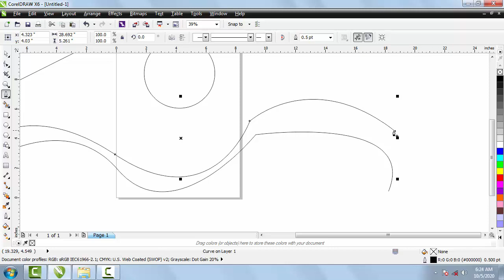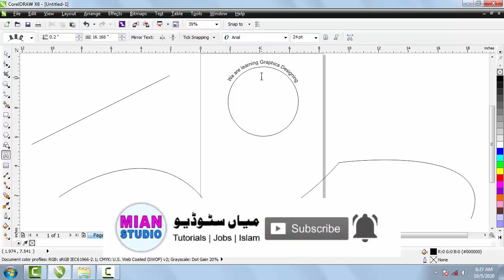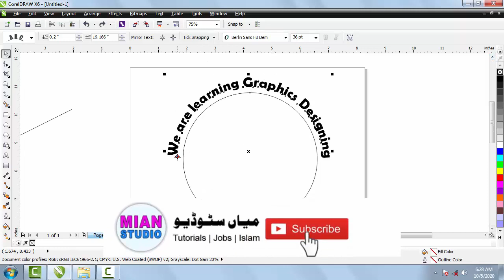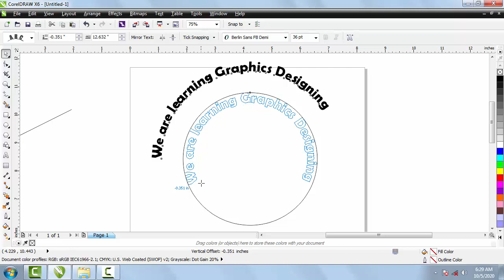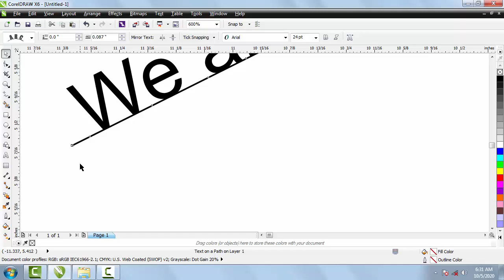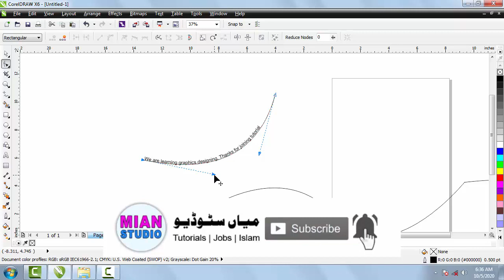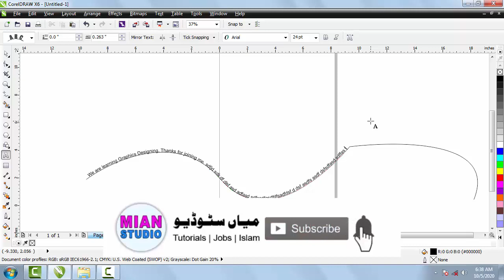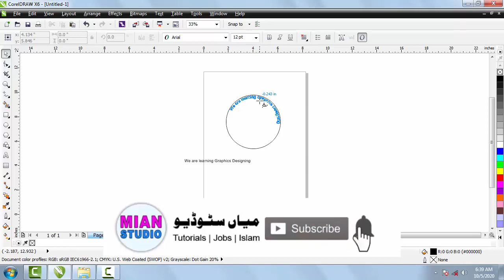24[Graphics Designing Course| CorelDraw Training in Urdu] How to write curve text - Fit text to path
CorelDraw tutorials in Urdu Hindi,
CorelDraw Training in Urdu,
How to write curve text in Corel Draw - Fit text to path

VISIT OUR BEST YOUTUBE VIDEOS LISTS